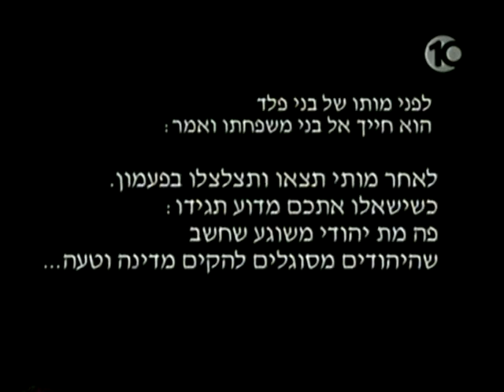אלוף[מיל'] בני פלד, נובמבר 2000 (ראיון פרידה)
ראיון עם חיים טל .